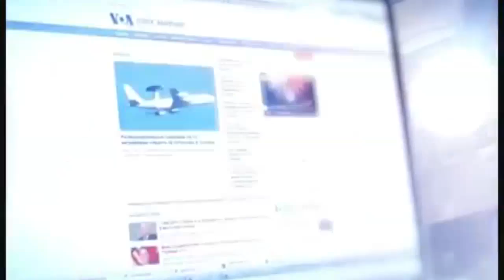Информационная война 26 апреля о главной цели работы с населением Украины сегодня